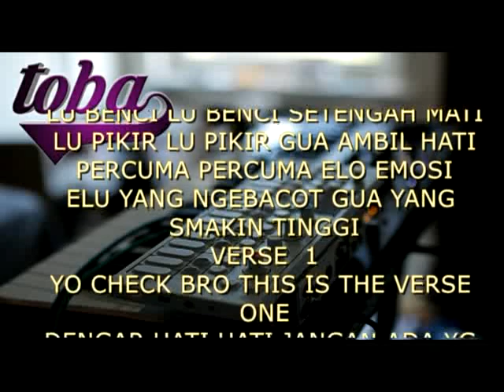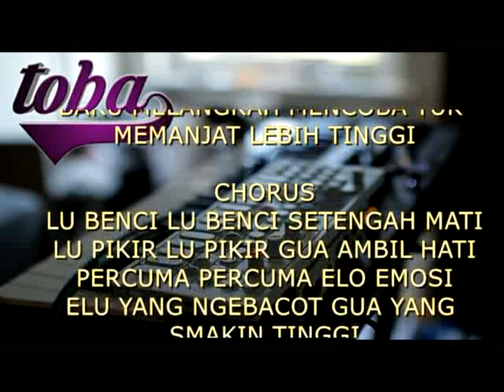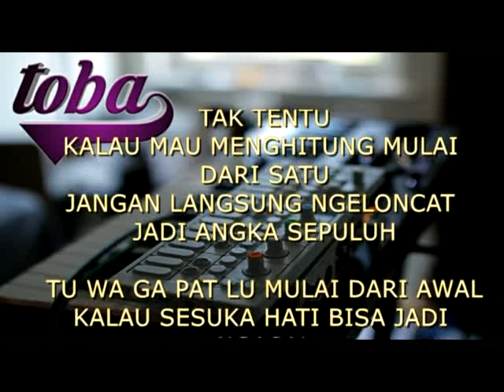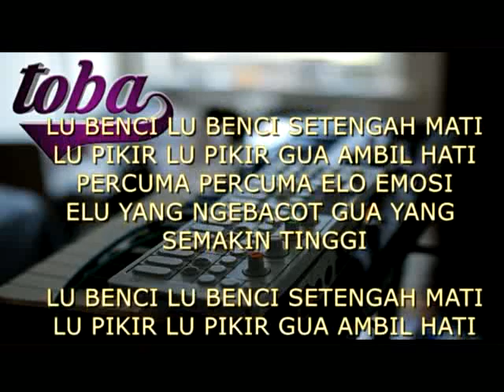BACOT RECEH-TOBA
BACOT RECEH
Beat by.  TOBA
Lirik by.  TOBA

Ni lagu gua buat cuma 2 jam,  mulai dari buat beat,  nulis lirik dan recording..
so klu bnyk kekurangan itu sudah pasti..
masih terus belajar untuk lebih baik